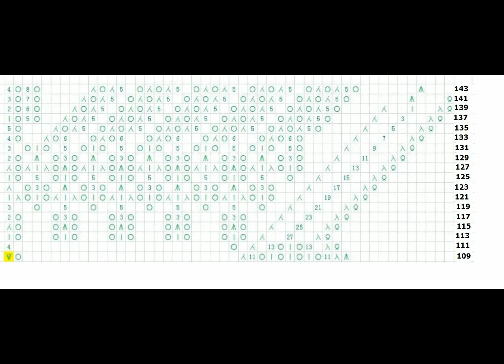Yaprakların Şal Çelengi (Decke Blattkranz) ... video 6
Decke Blattkranz--by Herbert Niebling

(4 nolu misinalı şişle örünüz! )